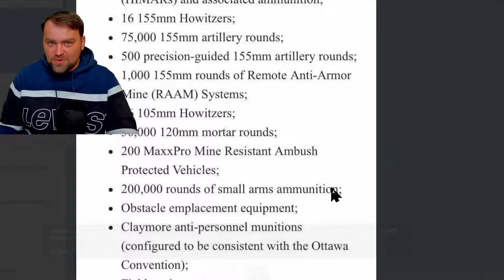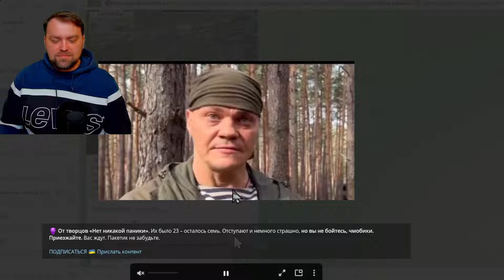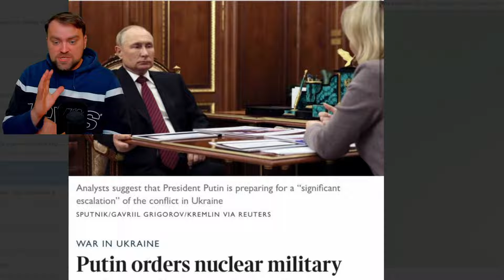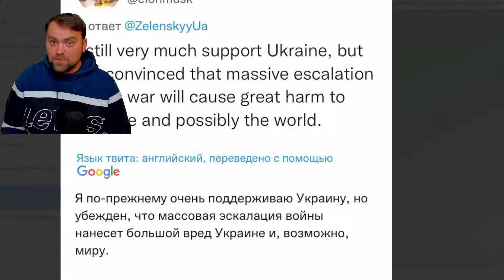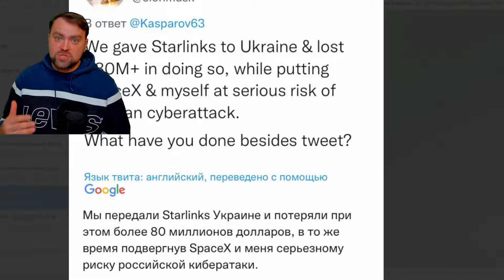Update from Ukraine Russian Run from the South